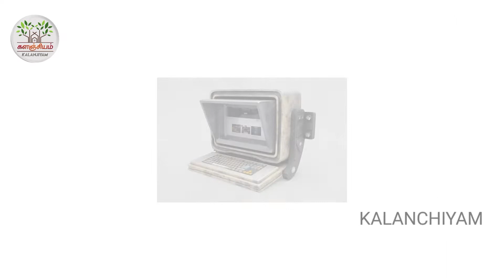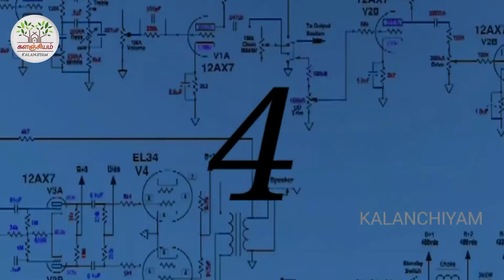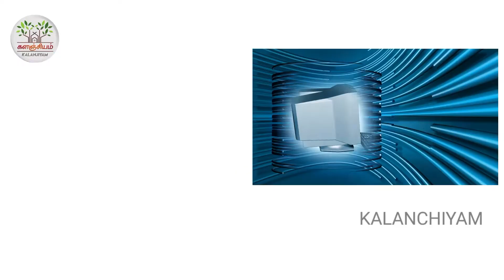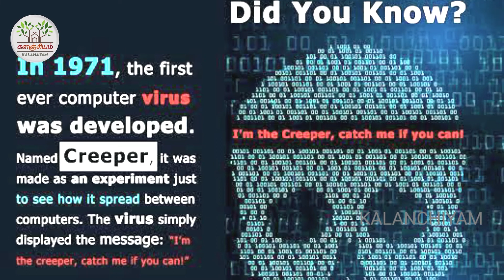Top 10 Fact about Computer | கணினி பற்றிய தகவல்கள் | களஞ்சியம்